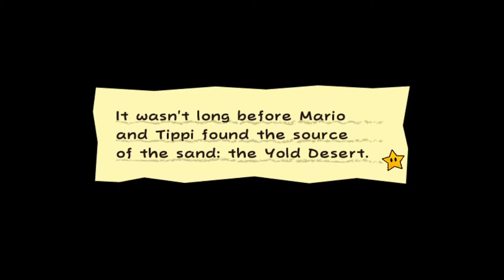O' CHUNKS - Super Paper Mario Part 3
Hello ladies and gentlemen, welcome back to the freshly restarted channel. Today we will be playing the Super Paper Mario for the Nintendo Wii. Mario and Tippi venture into the Yold Desert and run into an unexpected surprise.

If you want to add me on the Switch my code is: 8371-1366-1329
I am online almost everyday, so don't hesitate to ask me to play.